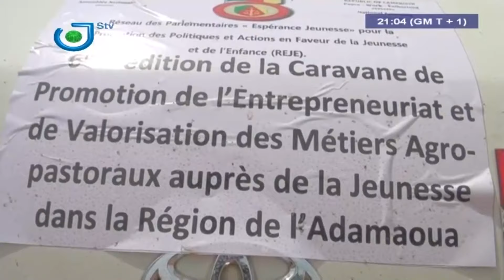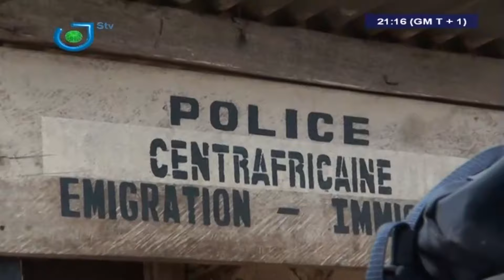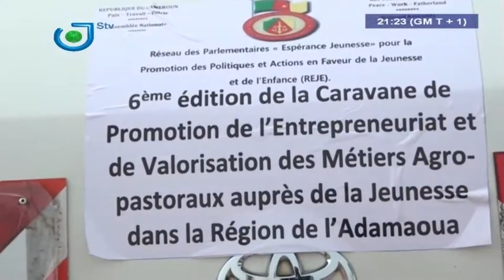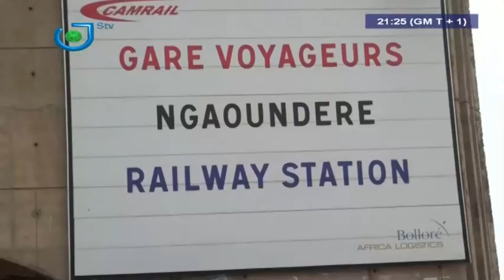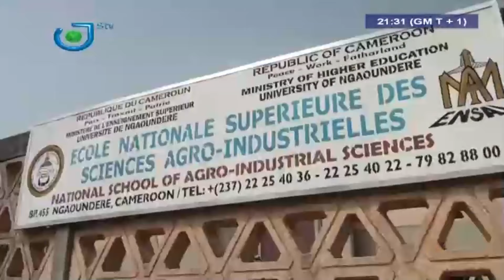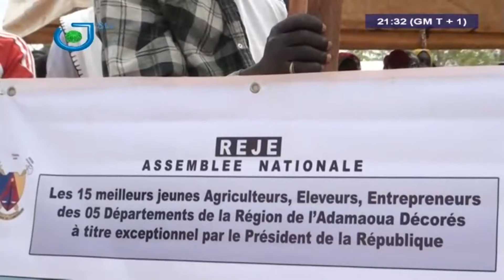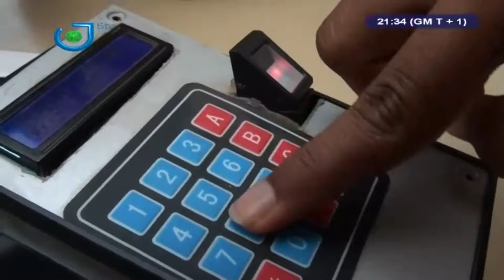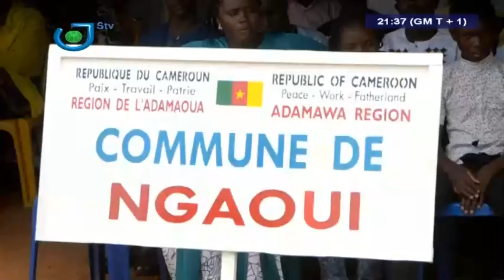STV - 6ième ÉDITION -(CARAVANE de PROMOTION des MÉTIERS AGROPASTORAUX)- 13 Avril 2019 - Claude ELLA